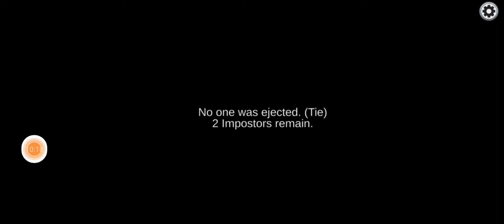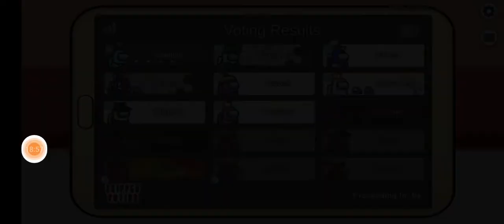Among us but fastest rounds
Among us but super fast rounds and the rounds get more fastest